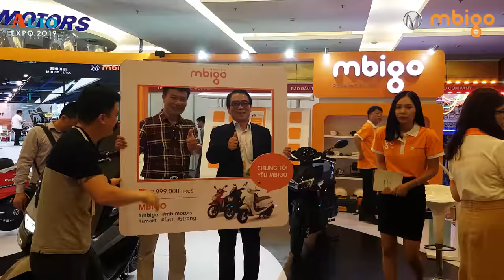MBI MOTORS, Vietnam Auto EXPO 2019를 참가하다. 🚕(MBIMOTORS, VietnamAutoExpo2019)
MBI MOTORS는 베트남 Auto EXPO 2019에 참가했습니다. 🚕🛵🛸⛽

- BGM info : 🎵

Powertrain(Motor, Controller, Reduction Gear/Transmission)
Transmission(with motor)